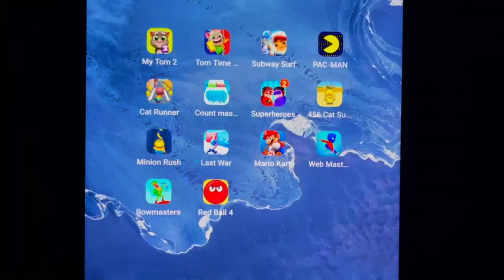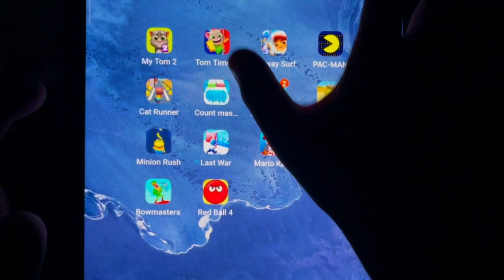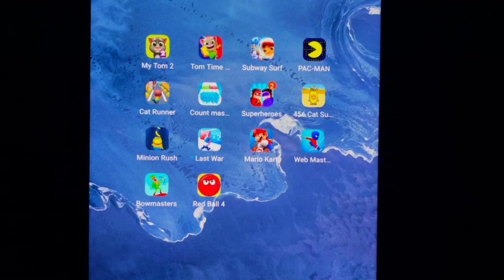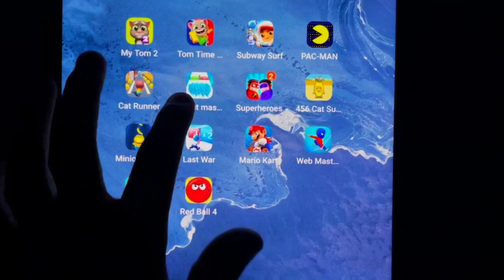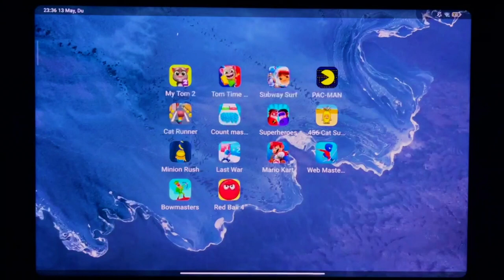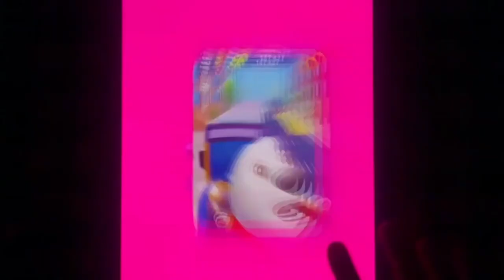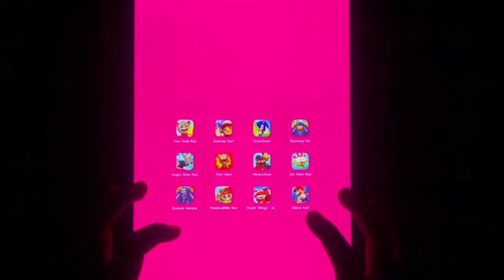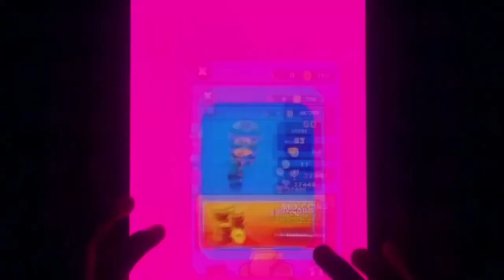Monster#Last War#Poppy Playtime 3#Scary Stranger 3D#Supreme Duelist#Spirit Run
Meoo gamepaly,
game grumps,
game of thrones,
game theory,
game of thrones reaction,
game of thrones season 8 trailer,
game of zones,
game of thrones season 8 episode 3,
game,
game
honest game trailers,
meoo gameplay
game grumps
game of thrones
game theory